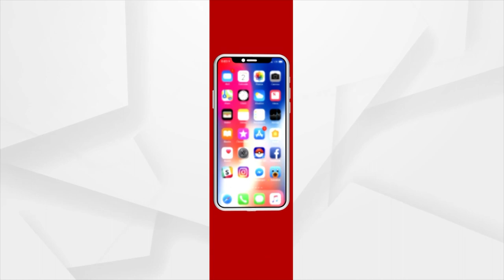ଭୁବନେଶ୍ବର ଗାନ୍ଧୀମାର୍ଗରେ 74ତମ ରାଜ୍ୟସ୍ତରୀୟ ଗଣତନ୍ତ୍ର ଦିବସ ପାଳନ ନେଇ ବ୍ୟାପକ ପ୍ରସ୍ତୁତି